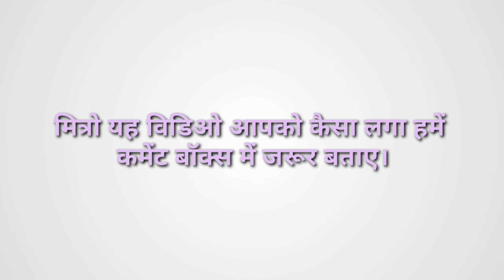Pakshi Ka Paryayvachi Shabd Kya Hai / Pakshi Ka Paryayvachi Shabd Kya Hota Hai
मित्रों इस विडियो मे Pakshi Ka Paryayvachi Shabd Kya Hai बताया गया है आप इसे जरूर देखिए और Pakshi Ka Paryayvachi Shabd Kya Hota Hai का विडिओ कैसी लगी हमे कमेंट बॉक्स में जरूर बताए और अपने दोस्तों में शेयर भी करे और यह वीडियो आपको पसंद आया हो तो वीडियो को लाइक भी करें।

Time Duration

0.17 पक्षी का पर्यायवाची शब्द क्या होता है?

0.37 पक्षी का पर्यायवाची शब्द होता है नभचर, पखेरू, चिड़िया, खग, विहंग, गगनचर, परिंदा, पाखी, पक्षी, चुंचभृत, शकुन्त, खेचर, निदोद्भव, द्विज, अण्डज, नीडज, विहग।